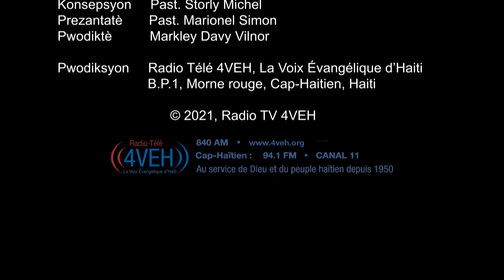Aprann Yon VèSè Nan Pawòl Bondye A Chak Jou Avèk Radyo Tele 4VEH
SÒM 69:17
Pa vire do ou bay sèvitè ou. Prese vin reponn mwen, paske mwen nan gwo traka.

Pasaj Pou Madi 14 Jyen
SÒM Chapit 50-55